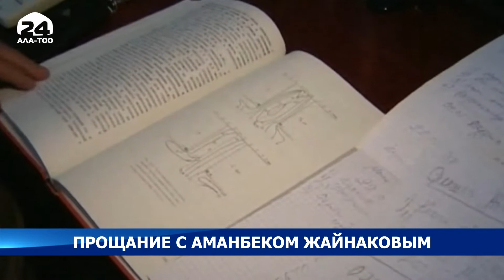Сегодня проводили в последний путь академика Аманбека Жайнакова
Сегодня проводили в последний путь Академика Национальной академии наук Аманбека Жайнакова. На протяжении 55 лет он занимается научно-исследовательской, педагогической деятельностью в ВУЗах страны. Все эти годы неустанно направлял свои усилия на продвижение реформы образования и добился значительных результатов, проявил себя как крупный организатор науки и образования, творчески работающий руководитель.